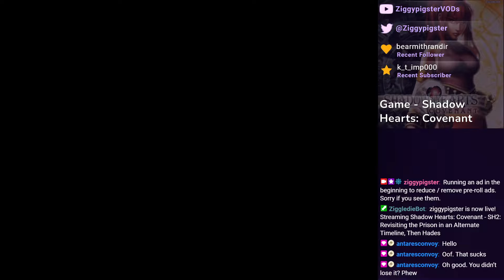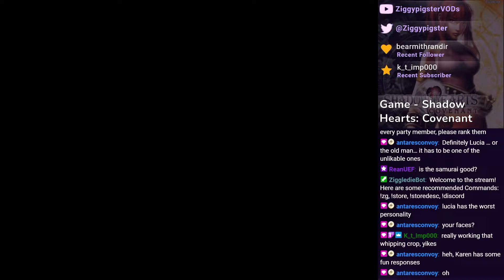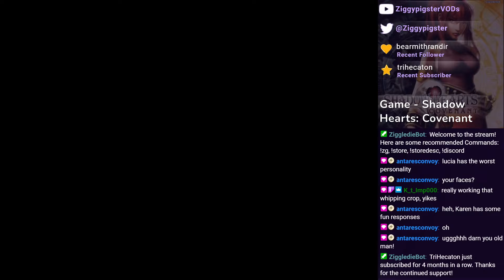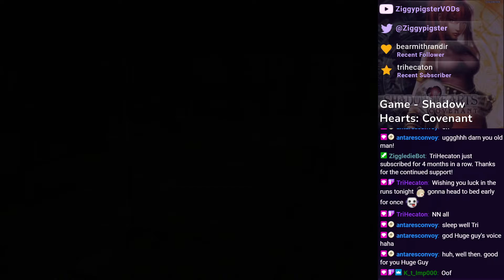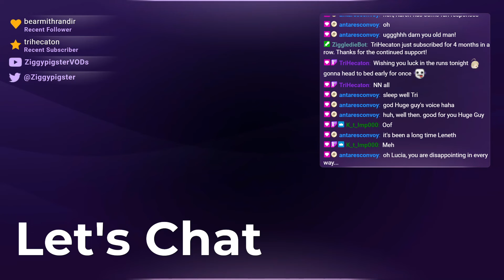Shadow Hearts: Covenant - Bonus - Alternate Interrogation Scenes (Part 15b - Bonus)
Stream: Meeting up with an old villain